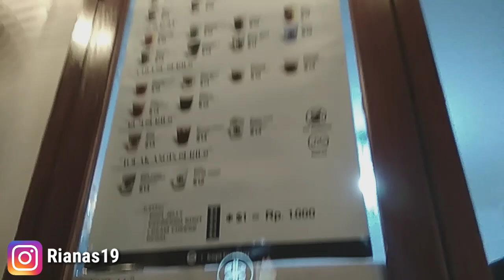Info ngopi Kediri Vlog #1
Vlog #1

Hi guys,vlog perdana!!! Enjoy ya guys!